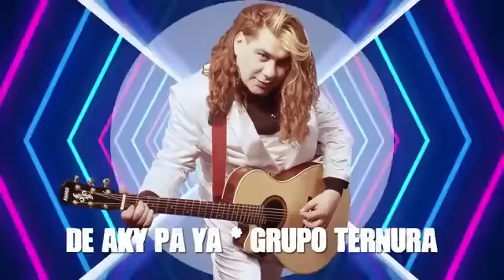Cumbias Inolvidables La de ayer las de hoy las de siempre